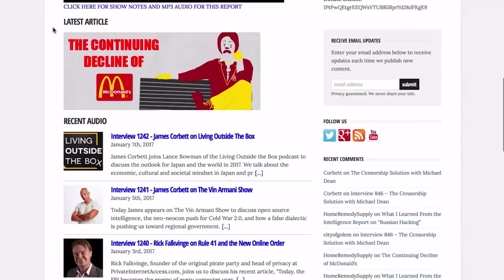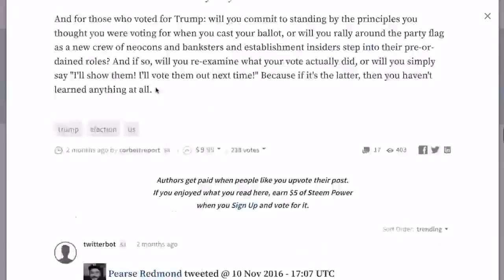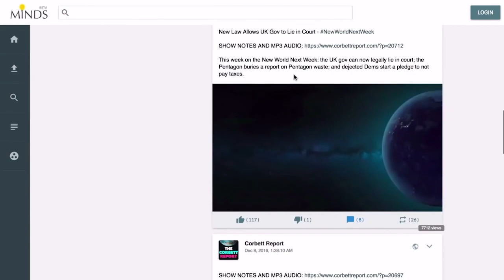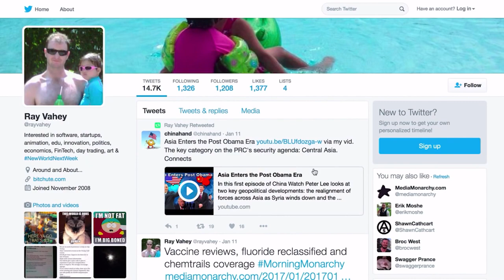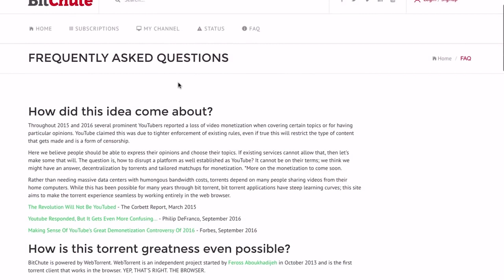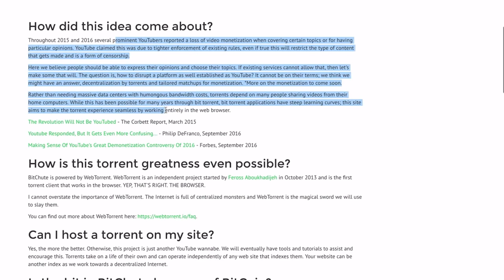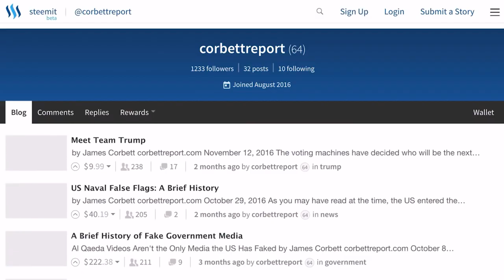Social Media Exodus Has Begun Heres Where Everybodys joining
Facebook crashed its user base after the scandal, here people are joining other social media platforms to overcome their damaged privacy. You should also join these platforms. These platforms are safe for users because of some reason I mentioned in the video.

Mic I used
Laptop I used